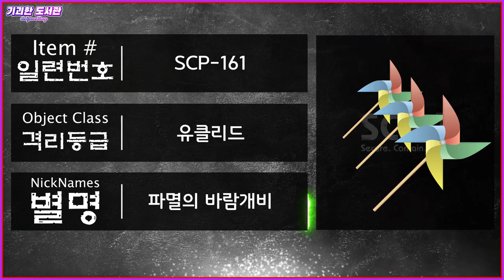후후후...파멸이다!! / SCP-161 / 파멸의 바람개비 / 중2병이 폭발한다!! / SCP재단 시리즈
art
본영상의 내용은 scp재단 홈페이지의 내용을 토대로 만들어진 영상입니다.
The contents of this video are from the "scp foundation" homepage.

모든 기괴한 것에 대한 자료의 저장 채널. 기괴한 도서관
A storage channel of data for every bizarre thing.
This is a "bizarre library"